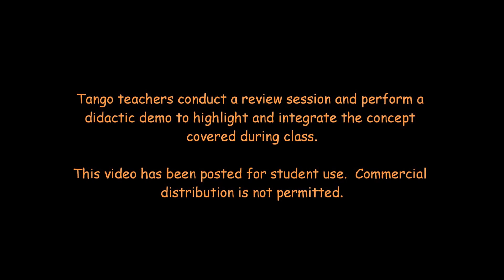Tango Lesson: Phrasing to the Transitions and Fills (All Levels)